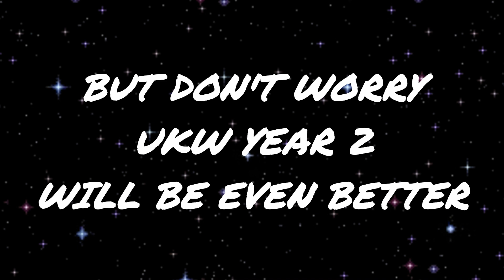UKW YEAR ONE AWARDS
Hey Ladies and Gentlemen, welcome to the birth of UKW as we are ready for a generation of athletes that will light up the UKW arena Live in London, England. I hope you guys enjoy the new content, and if anyone is interested in adding a caw to the show dm me on my twitter or Instagram in the description or comment on the video with the info!